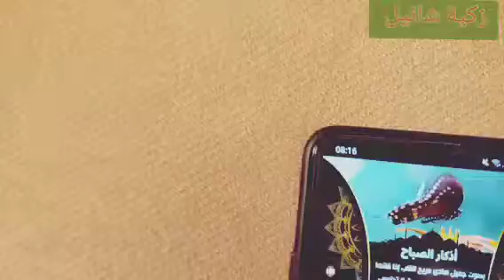فريكاسي بالتن عشانا في السخانة هذي ويتشهاو عليا وأنا عروقاتي شرتلا🤣روتين في غرغور القايلة 😒